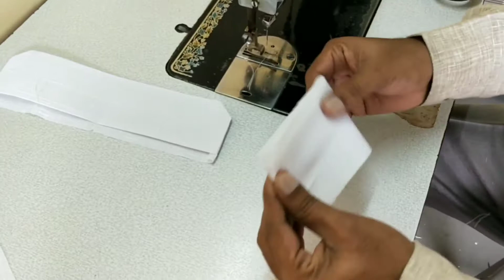Shirt's collar, cuff stiching | शर्ट की कॉलर और कफ की सिलाई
सिऺपल कॉलर कप, ये बनाओगे, तो हर डिझाईन कि कॉलर,कप बनाओगे.
In this video, showing that how to make shirt's cuffs and collar, by very easy method.
You may be learn only by watching this video completely.